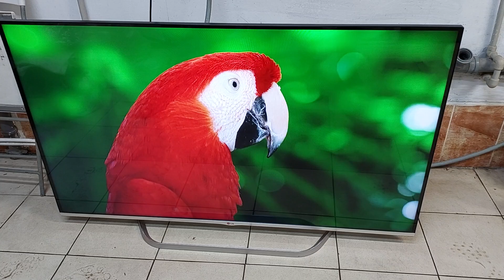Телевізор 55 дюймів LG 55LB700V Smart TV 3D Wi-Fi Смарт тв 800Гц б/в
Відео огляд даної моделі на нашому ютуб каналі:
Справний в ідеальному стані як новий, привезений з Німеччини. Відправки поштами за рахунок отримувача, або самовивіз. Усім приємних покупок!
Бренд: LG
Тип:
LCD телевізор (LED)
Параметри дисплея
Діагональ, дюйм:
55
Роздільна здатність, пікселі:
1920x1080 (Full HD)
Тип матриці:
IPS-матриця
Вигнутий екран:
немає
Частота, Гц:
MCI 800
Кут огляду, гор/верт:
178/178
Час реакції, мс:
немає даних
Яскравість, кд/м2:
немає даних
Контрастність:
немає даних
Покриття:
матове
Оснащення
Операційна система:
webOS 2.0
Smart TV:
+ (LG Smart TV)
Time Shift (Запис ТВ):
є
Підтримка VESA-кріплень:
+ (400x400)
Підтримка 3D:
є
Камера:
немає
Кардрідер:
немає
PIP (Картинка в картинці):
немає
Upscaling (масштабування зображення): + (Full HD)
Органи управління
Управління зі смартфонів: + (Android, iOS)
Комунікації
Wi-Fi: + (IEEE 802.11b / g / n)
Bluetooth:
немає
NFC:
немає
Ethernet:
+ (100 мб / сек)
Технологія трансляції
Miracast:
є
DLNA:
є
Роз'єми
USB:
3x USB 2.0
DisplayPort: немає
SCART:
1
Компонентний вхід:
1
Композитний вхід:
1
S-Video:
немає
Цифрові аудіо:
1 (оптичний)
VGA / DVI:
VGA
AUX:
1
MHL:
є
Вихід на навушники:
1
Тюнер
Аналоговий:
PAL, SECAM, NTSC
Цифровий:
DVB-T / T2, DVB-S / S2, DVB-C
HDMI
HDMI 1.4 і нижче:
3
кількість HDMI: 3
Аудіо
Динаміки, Вт:
2x12
Сабвуфер: немає даних
Технології об'ємного звучання:
Virtual Surround Plus
Загальні
Додатково:
Таймер сну
Споживана потужність (робота/очікування), Вт:
немає даних/0,3
Колір: сірий
Розміри, мм: 1229,8x768,2x247,5
Вага, кг: 19,1